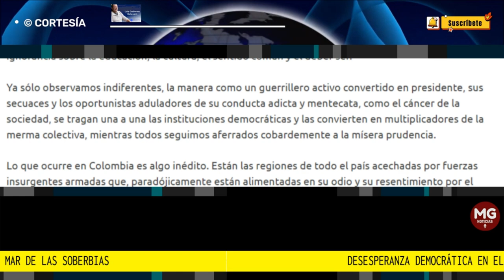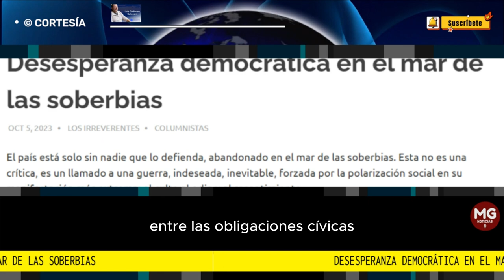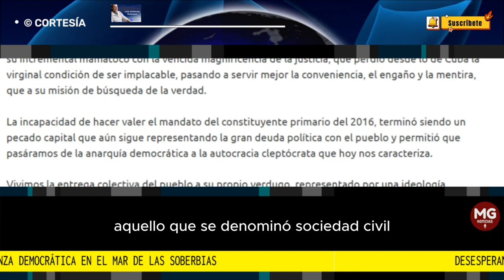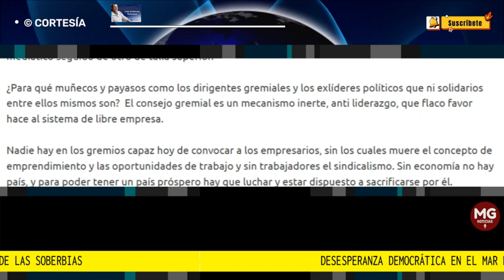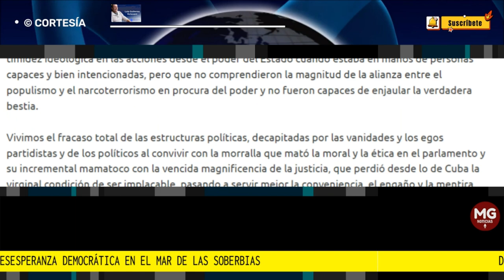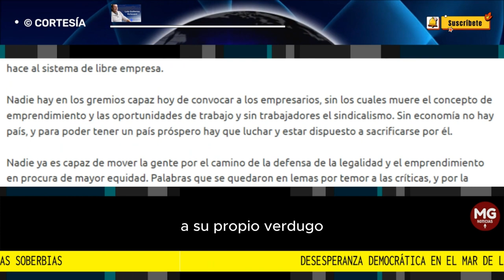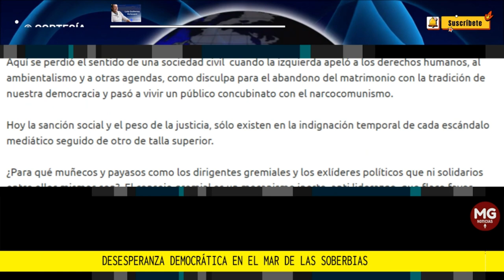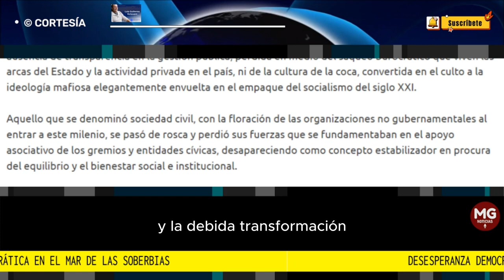DESESPERANZA DEMOCRÁTICA EN EL MAR DE LAS SOBERBIA 🛑 Por Luis Guillermo Echeverri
El país está solo sin nadie que lo defienda, abandonado en el mar de las soberbias. Esta no es una crítica, es un llamado a una guerra, indeseada, inevitable, forzada por la polarización social en su manifestación más extrema: el culto al odio y al resentimiento.
columna LUIS GUILLERMO ECHEVERRI